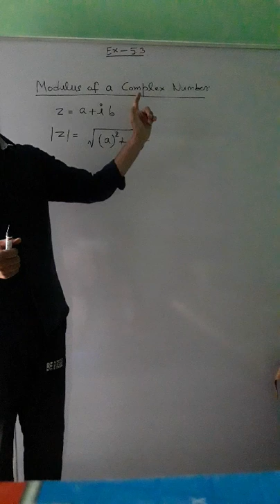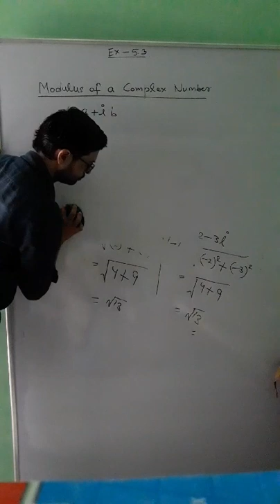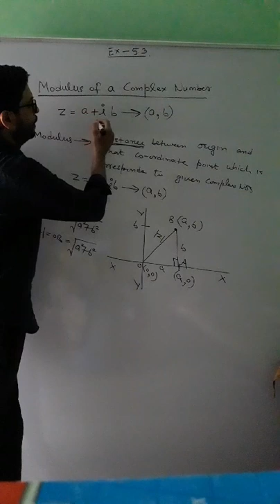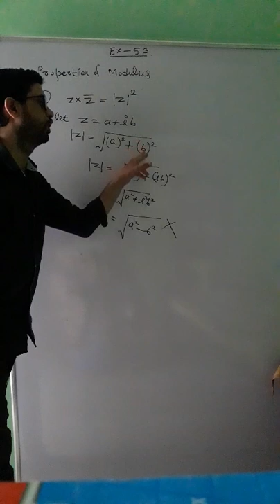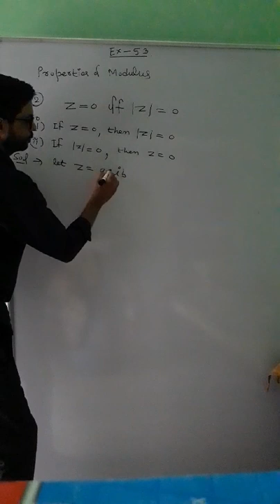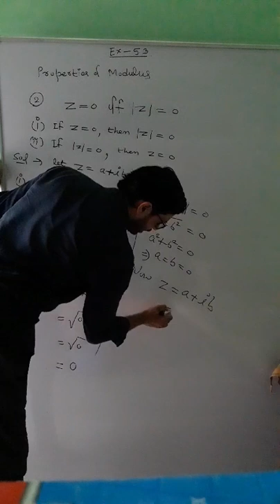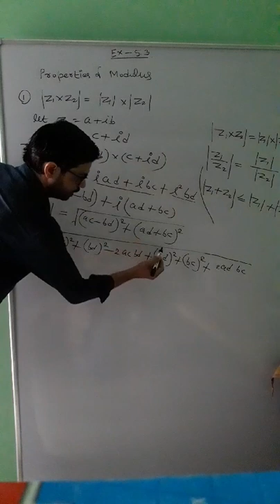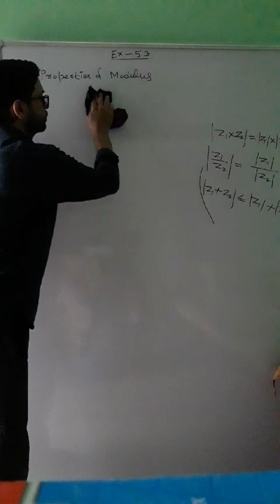Complex number,5.3,11N1 T5 by manish Sharma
11th class T5N1,5.3